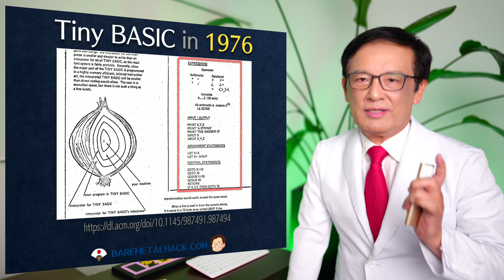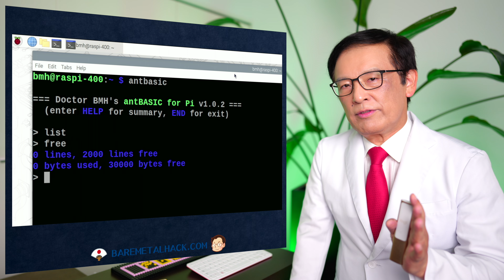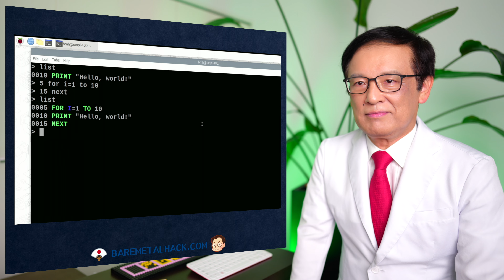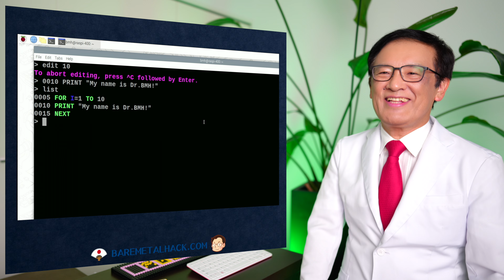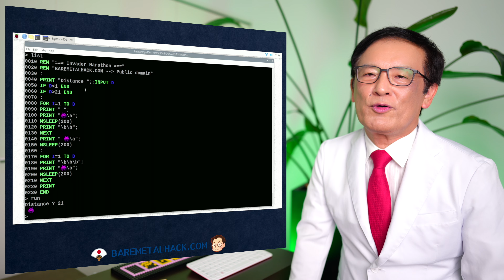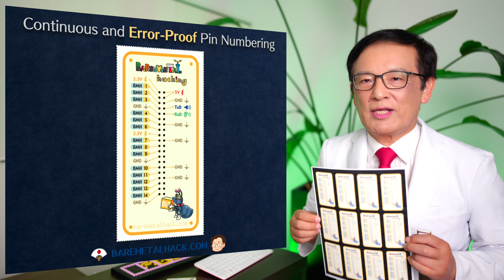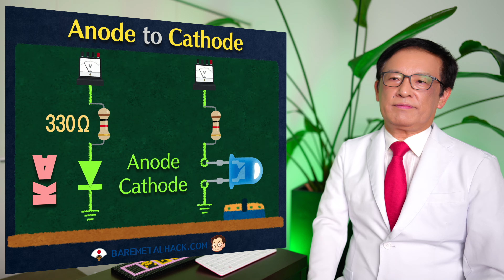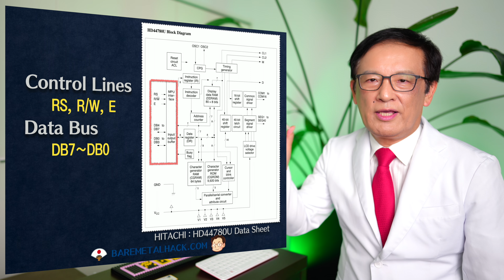BMH#4 What is antBASIC?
Finally, let me give you an overview of antBSAIC by Dr BMH.

As already mentioned, the BASIC language was created in 1964 by Professor John Kemeny of Dartmouth College, USA. In 1976, a simplified Tiny BASIC was developed to run on 8-bit microcomputers. antBASIC is a new generation BASIC born in 2022, following in the footsteps of BASIC and Tiny BASIC.

LIST, SAVE, LOAD, RENUM, RUN, and other nostalgic commands are available. And ten basic execution statements, such as PRINT, FOR/NEXT, etc., are provided. In addition, five I/O control statements (IN, OUT, OUTHZ, MSLEEP, USLEEP) and three text control statements (CLS, COLOR, LOCATE) specific to Raspberry Pi are ready.

The new commands and the power of the Raspberry Pi's GPIO make possible expressive text display and dazzling I/O control that was impossible with Tiny BASIC.

In this one-hour video, I will show you many exciting antBASIC experiments.

Doctor BMH
Wataru Nishida, MD🩺, PhD🎓

00:00 Introduction
02:40 Overview of antBASIC
05:46 antBASIC Startup
06:34 Hello, world! by PRINT
08:58 FOR / NEXT
10:36 Line editing by EDIT
11:44 Emoji
14:11 Invader Marathon
16:18 COLOR
18:48 GPIO and BMH Numbering
22:56 Voltmeter
26:09 LED
30:52 Sounder (buzzer)
34:55 Switch
41:49 7-seg LED
47:10 LCD (Hitachi HD44780)
54:51 Advanced course

・Epilogue music: "Absolutely Carefree" (Serj Anto), licensed by PremiumBeat